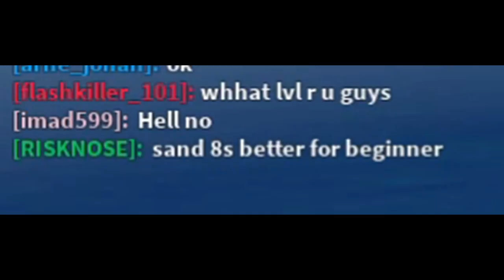easy tips to get (gryphon) SABER SWORD and Showcase [Second Sea] King Piece 🌊 enjoy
THANKS ^_^